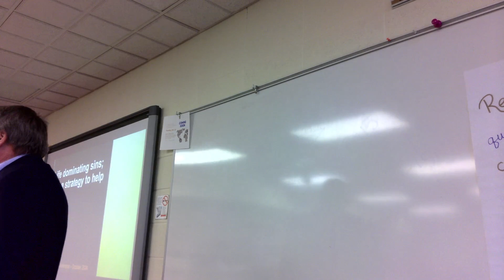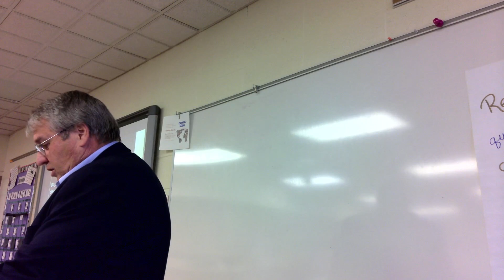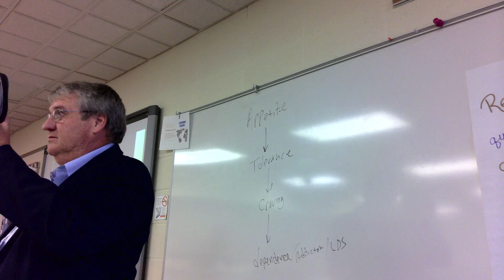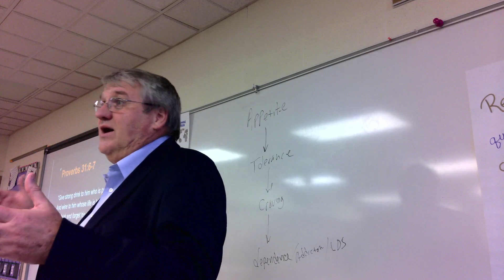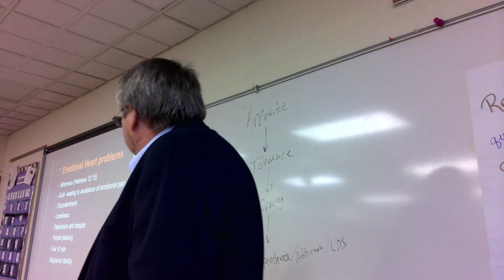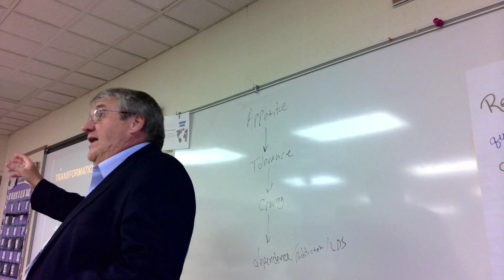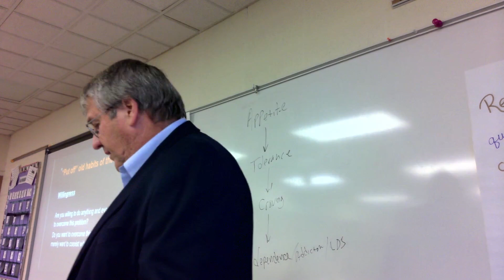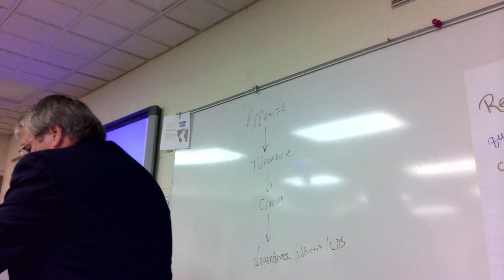[2024 WEC] Seminar #6: Steve Caldwell - Life-Dominating Sins and a Strategy to Help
Emmaus Bible College, Dubuque, IA, USA
Seminar: October 16 2024, 4:00 PM